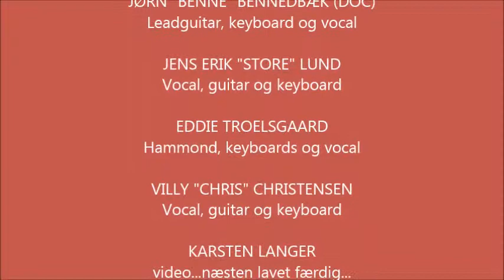1 videomeget lidt redigeret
Foreløbig redigering af koncerten fra Parkhallen i Kolding 2014